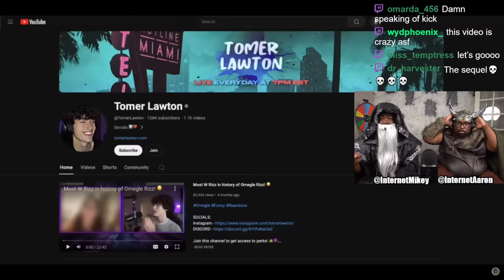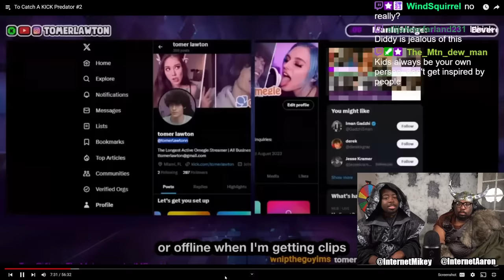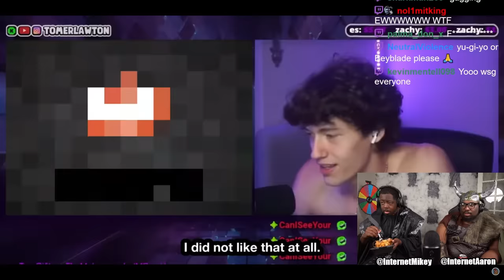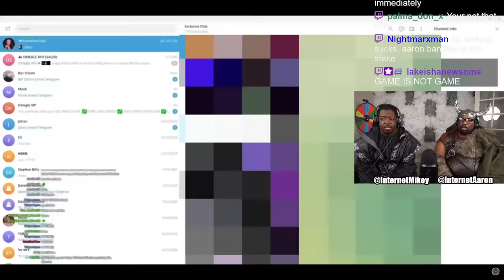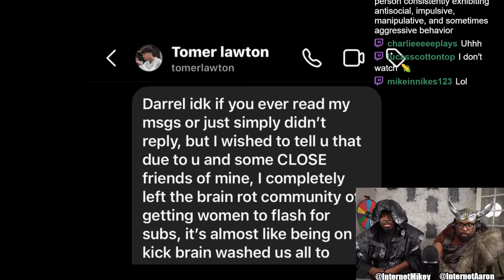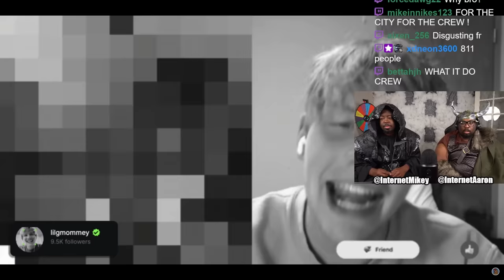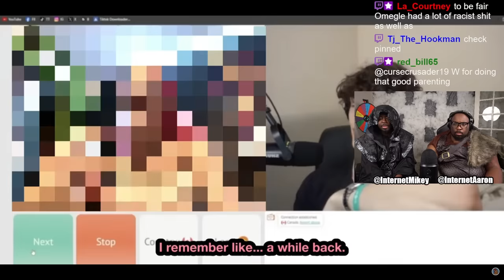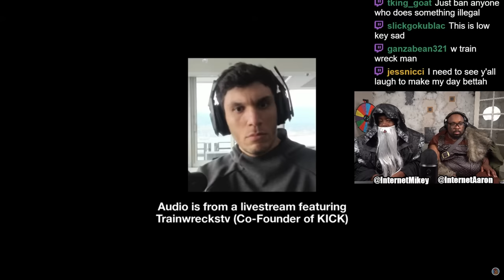KICK this Man OFF THE INTERNET...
SEND US COOL STUFF:

AARON JONES
9659 N SAM HOUSTON PKWY E